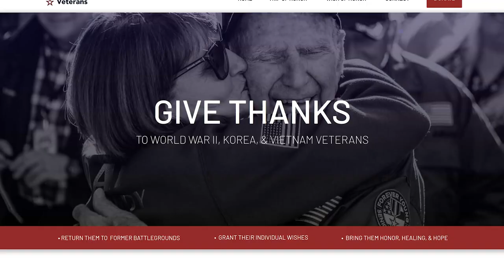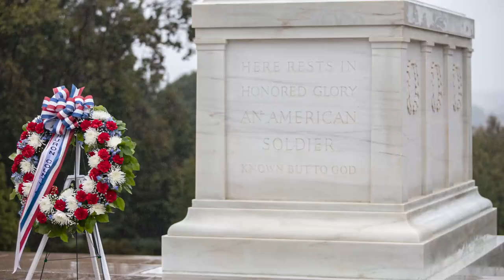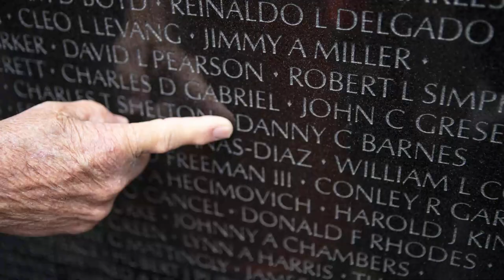Special Report | Forever Young Veterans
This week, we took a look at Forever Young Veterans, an organization that coordinates trips that takes veterans to battlegrounds where they served and to national monuments, like their most recent trip was to Washington DC. We spoke with veterans as well as The founder and director of Forever Young Veterans to find out the inspiration for creating this organization and the effect it has on the veterans who participate.